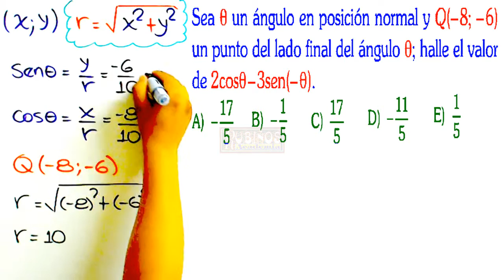examen san marcos DECO admisión universidad trigonometría UNMSM ángulos en posición normal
Solucionario San Marcos  DECO Examen de Admisión a la Universidad UNMSM
ingreso a la universidad nacional mayor de san marcos - Prueba general Ordinaria  desarrollada  - todas las áreas - trigonometría  - solucionario -Razones trigonométricas de ángulos en posición normal

Sea q un ángulo en posición normal y Q(– 8; – 6)
un punto del lado final del ángulo q; halle el valor
de 2cosq – 3sen(– q).